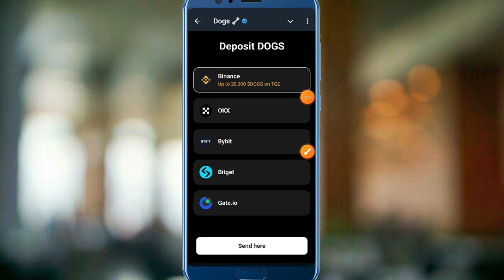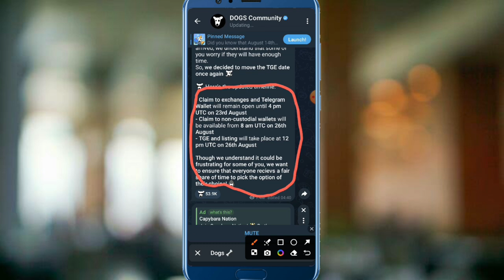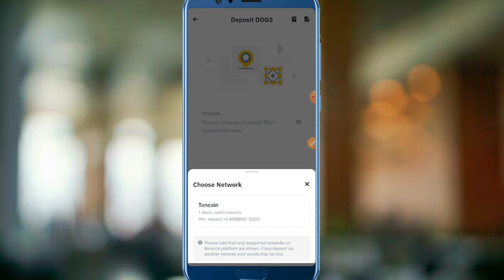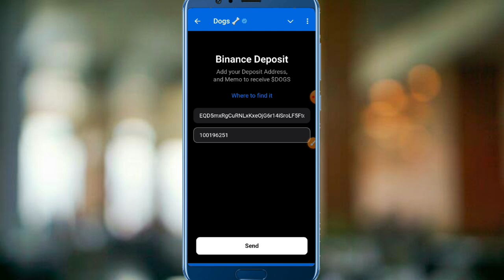Dogs Withdraw To Binance | Dogs Binance Airdrop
Title : Dogs Withdraw To Binance | Dogs Binance Airdrop |